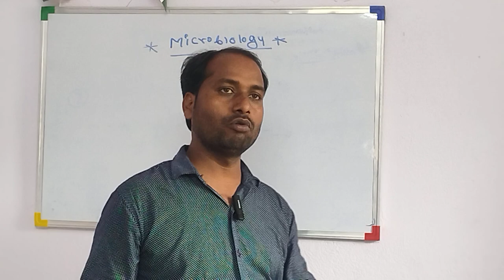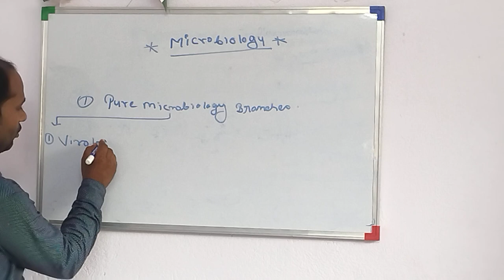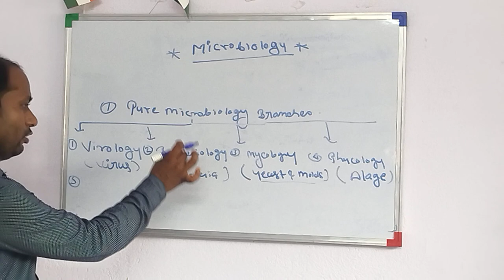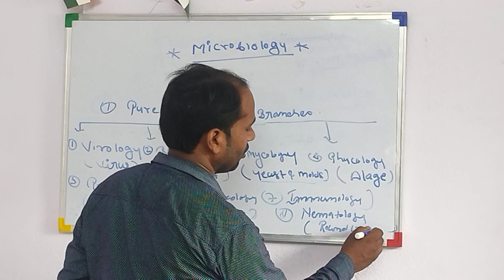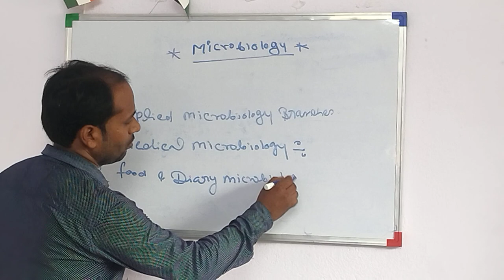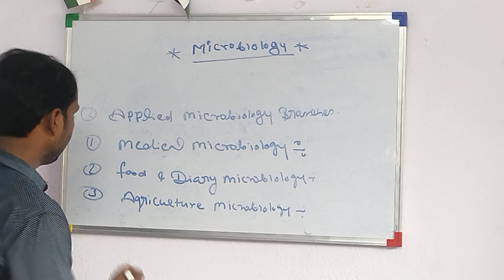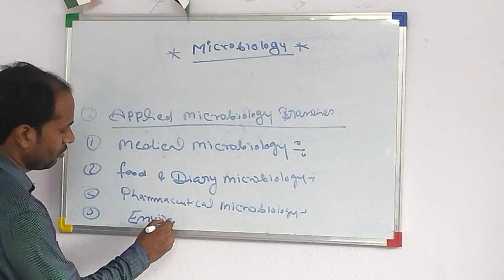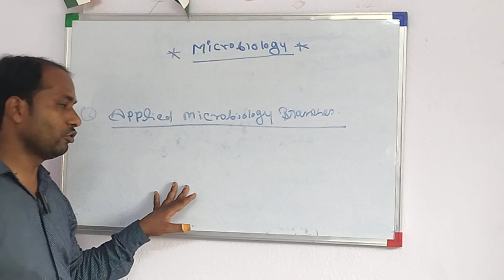introduction microbiology branches microbiology medical lecture by Dr sk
The branches of microbiology can be classified into pure and applied sciences.[1] Microbiology can be also classified based on taxonomy, in the cases of bacteriology, mycology, protozoology, and phycology. There is considerable overlap between the specific branches of microbiology with each other and with other disciplines, and certain aspects of these branches can extend beyond the traditional scope of microbiology[2][3] In general the field of microbiology can be divided in the more fundamental branch (pure microbiology) and the applied microbiology (biotechnology). In the more fundamental field the organisms are studied as the subject itself on a deeper (theoretical) level. Applied microbiology refers to the fields where the micro-organisms are applied in certain processes such as brewing or fermentation. The organisms itself are often not studied as such, but applied to sustain certain processes.